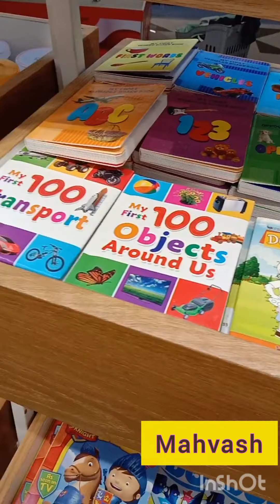Multan vlog Chase value multan Pakistan.shopping, Multan ki sair by mahvash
Chase value whole sale mall reasonable price . good environment